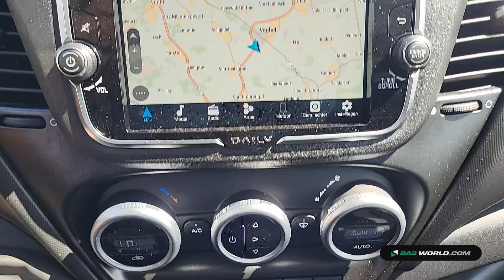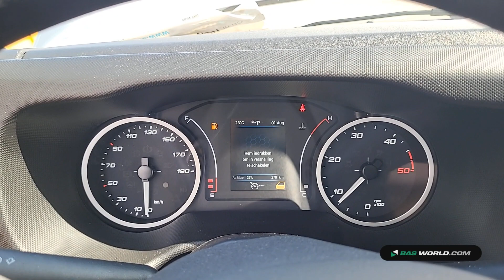70170928 Iveco Daily